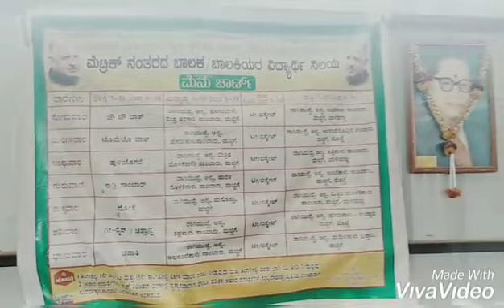BCM HOSTEL MEMORIES - KR PET MANDYA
Education life in hostel is unforgettable memories